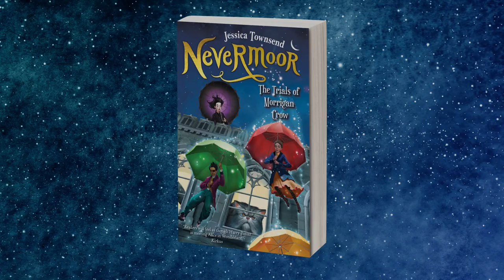Enter the Wundrous World of Nevermoor!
A breathtaking, enchanting new series by debut Australian author Jessica Townsend, about a cursed girl who escapes death and finds herself in a magical world - but is then tested beyond her wildest imagination.

Perfect for fans of the Harry Potter series and Alice in Wonderland!

For readers 8 years and up 💫